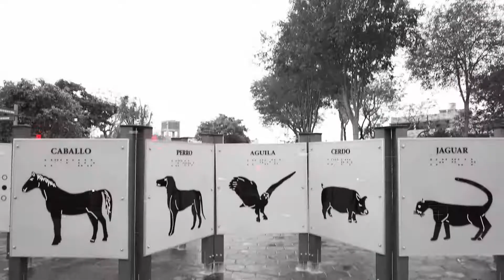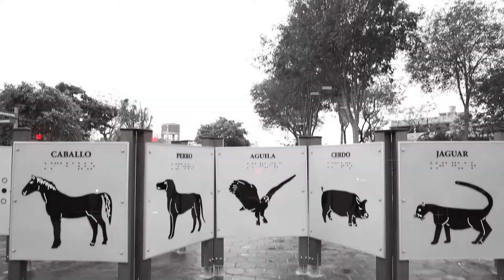Reportaje Conadis | Ep. 62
📌 Hoy, en ReportajeConadis: La Municipalidad de Pueblo Libre a través de la Omaped del distrito apuestan por la inclusión a través de su taller de teatro ad portas de la conmemoración del Bicentenario del Perú, las personas con discapacidad son parte de la construcción de un país incluso y sin barreras. ¡Que viva el Perú!. 🙌